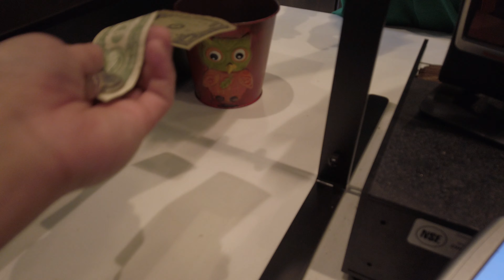Stranger help this Homeless man sitting in front of a Coffee Shop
Thanks for stopping by :)I released this video hoping to make people aware of the issues that our society is facing today.

Together we can reach to someone out there that needs a helping hand one day at a time.